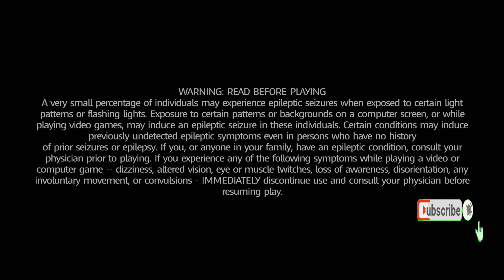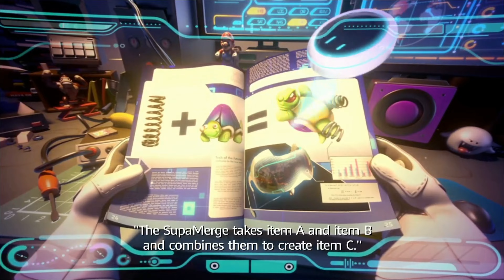mario + rabbids kingdom battle walkthrough ultimate challenges 4K 60FPS gameplay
mario rabbids kingdom battle gameplay mario rabbids kingdom battle gameplay trailer mario rabbids kingdom battle gameplay mario mario + rabbids kingdom battle nintendo
mario + rabbids kingdom battle 4K 60FPS gameplay
mario + rabbids kingdom battle gameplay
(paid link)

playlists no1 gameplay [4K 60FPS]

playlists no2 gameplay [4K 60FPS]

Games tv bbcc